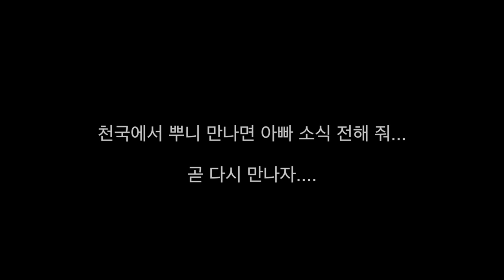RIP....COONEY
GOOD BYE